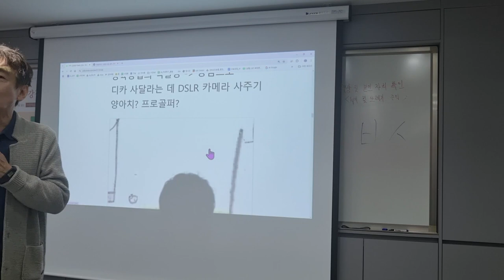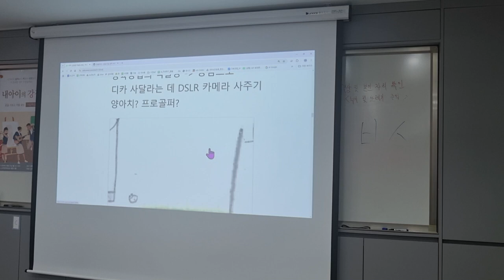쌈박질이나 하던 개구장이 진로지도